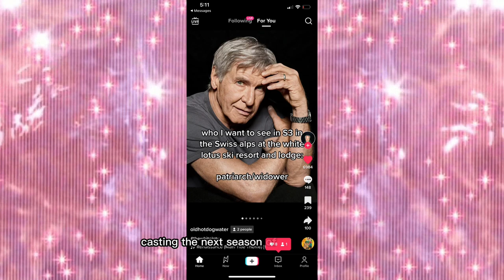weekly vlog: what I did in a week as a full time influencer & actress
what I did this week as an influencer/actress/big sister/Christmas party extraordinaire

What do yo I want to see more of next week?